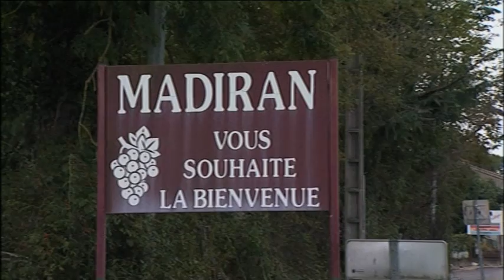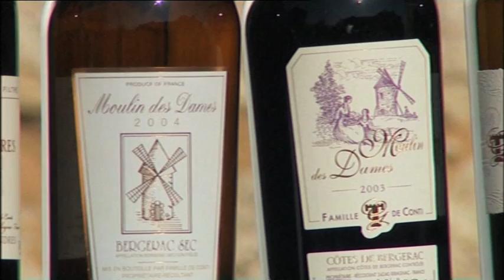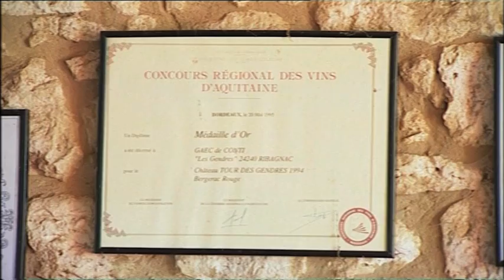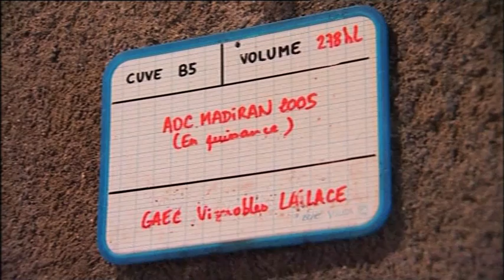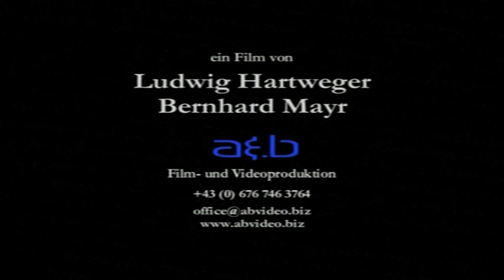terroirs exklusiv.mov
ein film von ludwig hartweger und bernhard mayr